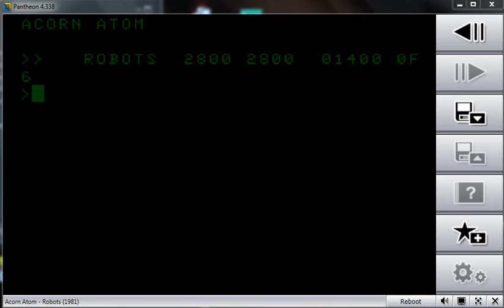Robots - Acorn Atom - emulador Pantheon 4.338 - testeado en Windows 7 x64